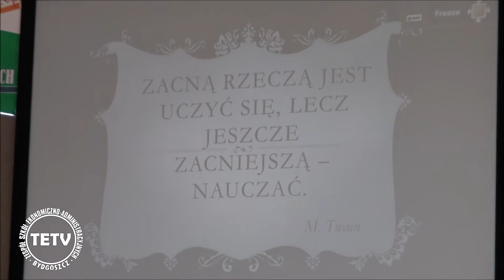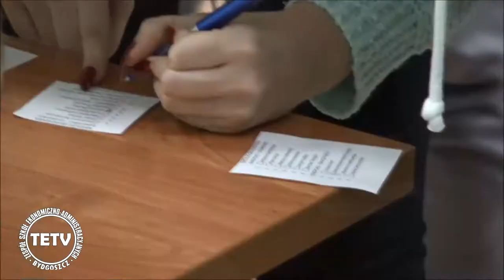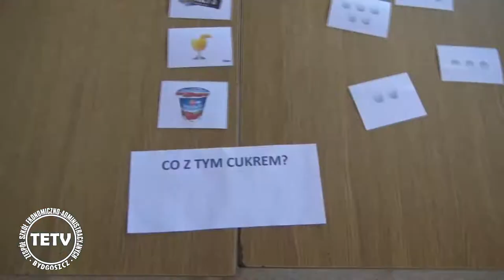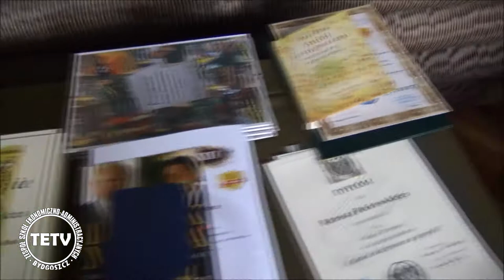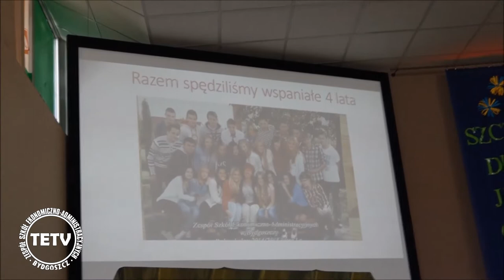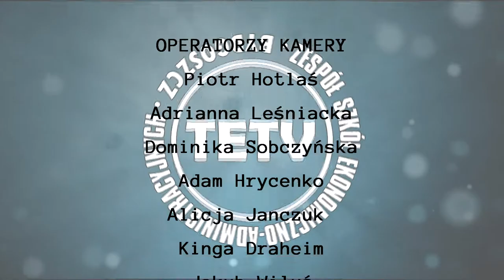TETV: Podsumowanie roku szkolnego 2017/2018